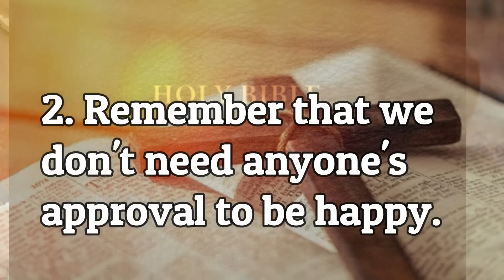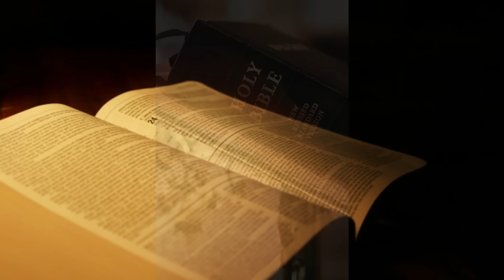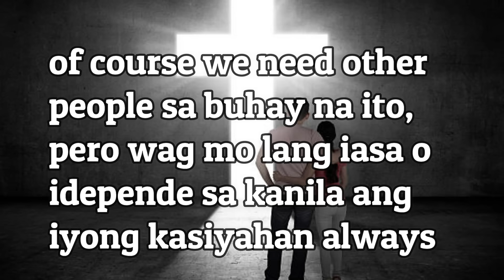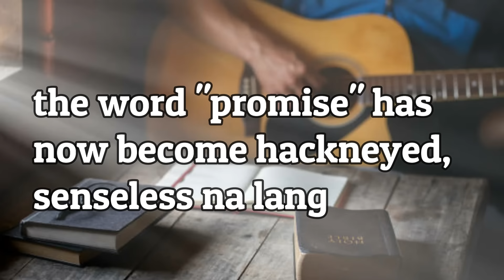JUST IN! VIRAL! HIGPIT NG YAKAP NI ATTY KAY TISOY!😭 MAY GANAP PALA ANG KATHDEN!😲 | PSALM 27:10